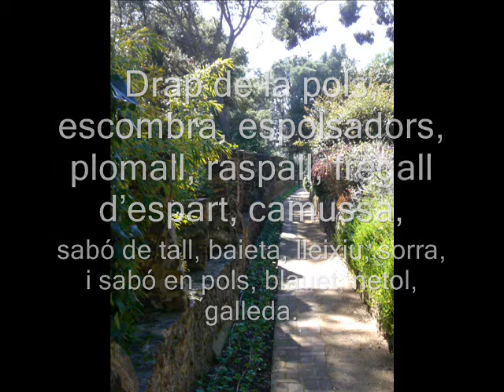Cau de llunes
cau de llunes Maria Mercè Marçal a catalan poetess